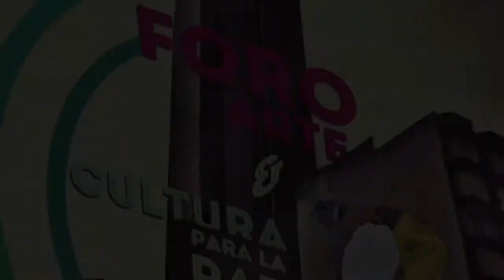Alfredo Molano - Arte y Cultura para la Paz de Colombia